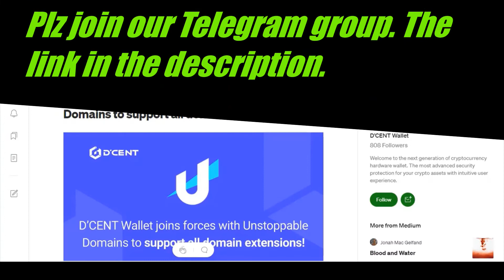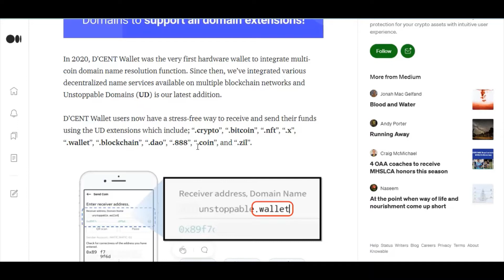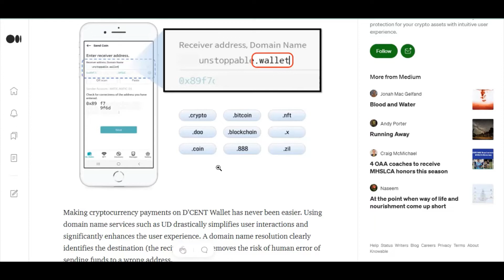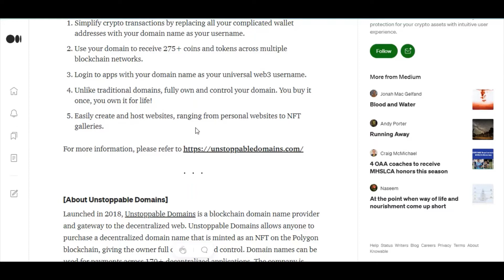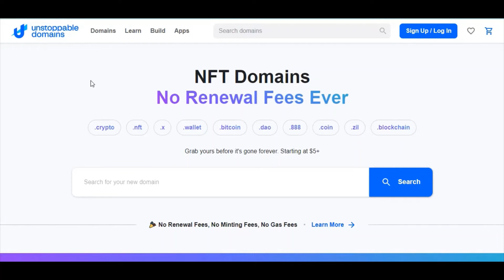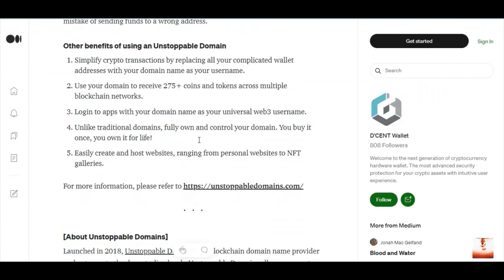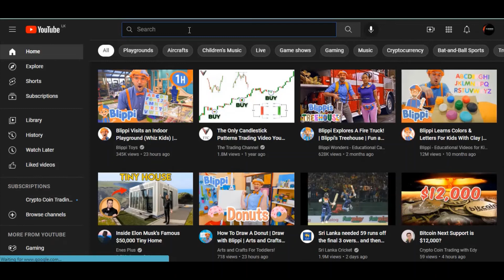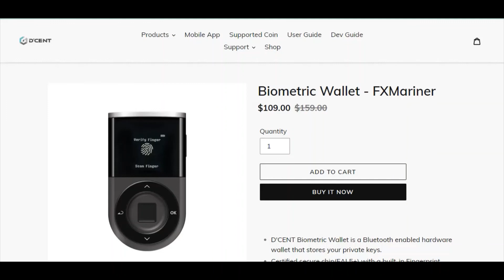DCENT supports Unstoppable Domains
DCENT biometric crypto hardware wallet is the best way to store your cryptos in a secure way.

Get USD 10 discount when you reserve your Domain at Unstoppable Domains.

Royal Q crypto Bot is an amazing trading tool that is run on Martingale Strategy. It works for both Bull & Bear markets without any hassle.
Invitation Code TM38P

Telegram Discussion group. Please join the group to get the support you require.

Fill this google form to join our ROYAL Q team. We will grow as a team

Earn interest with Nexo. You can get USD 10 welcome bonus if you just hold any supported crypto in NEXO for one month. Click the link below to create an account & verify your account.

Earn interest with Celcius. You can get USD 50 worth BTC welcome bonus if you just hold any supported crypto in Celcius for one month. Click the link below to create an account & verify your account.

3. Safepal S1 hardware wallet is one of the best, most secured offline crypto wallets.

Always buy a Safepal wallet from the official website. Beware of fake devices.

4. Buy ledger Nano hardware wallets

5. Buy Opolo hardware wallet

6. Buy Trezor products

7. Be aware of fake devices. Buy a genuine BITBOX2 hardware wallet from the manufacturer.

8. Buy a genuine Grid+ wallet

Cryptocurrency Exchanges

1. Create Binance account

2.Pionex is an exchange designed for the trading bot. Great liquidity which aggregates from multiple other exchanges, 5 trading bots built-in, and very low trading fee - 0.05%. Join me today 👉

How to Create a HotForex Copy Trading Account. Create a Follower account and start copying trades of a skilled trader.

1. Click below to create a new Hotforex Account

2. Click below to create a new ICmarkets Account

 3. Trade with XM broker

4.Click below to create an Account with broker Tickmill
IB No 87565753

1. 3 Commas Cryptocurrency Trading Bots

Click the link below to create a 3 Commas account & get a discount for the subscription.

2.Quadency Crypto BOT- Click the below link to get PRO Account absolutely free for 3 months.

3. Royal Q Bot trading.
Code TV9CS

Any thought of Mining using your PC. Try this

Fill this google form to join our ROYAL Q team